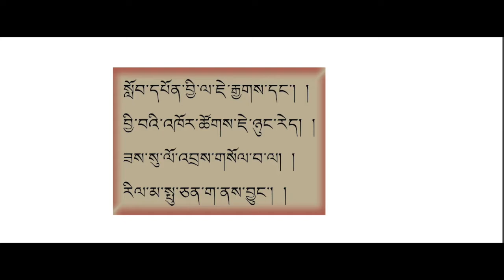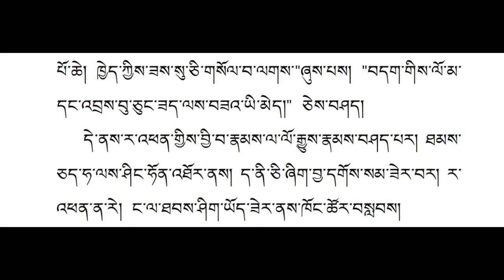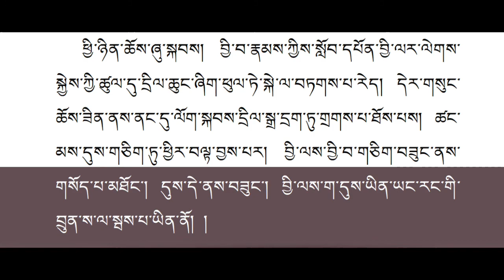བྱི་ལ་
This video is about Chela